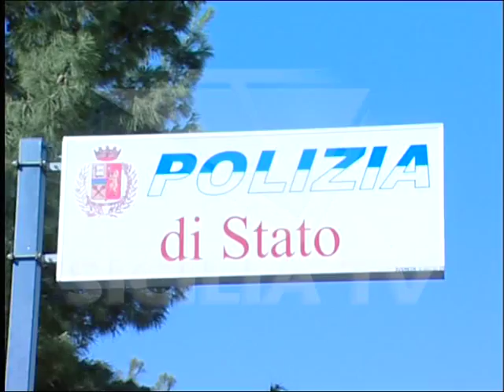Pacco bomba a Palma di M. Chiesto l'arresto di 2 giovani